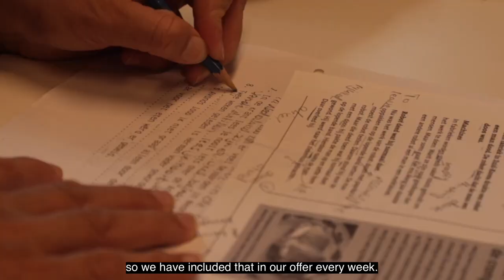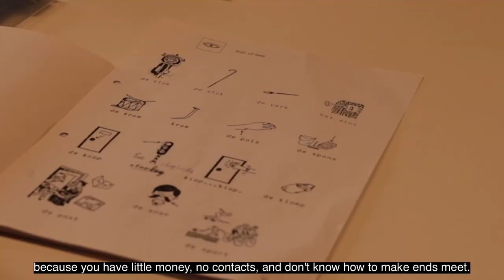Verborgen Schatten DEEL 3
Bij @Synchroon Plus bieden we bewoners de mogelijkheid om wekelijks te oefenen met taal, computergebruik en het leren van budgetteren. Daarnaast organiseren we diverse activiteiten waarbij we gebruik maken van de Stadspas, zoals een bezoek aan een theatervoorstelling.

Blijf op de hoogte van alle Stadspas regelingen en activiteiten